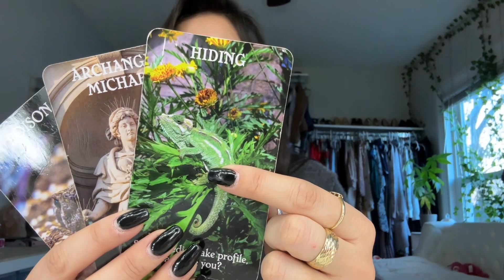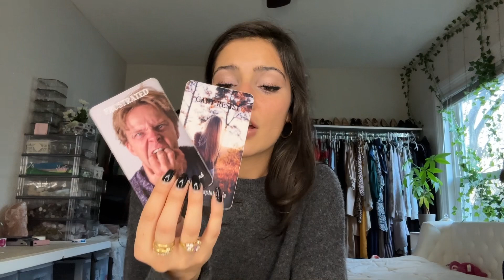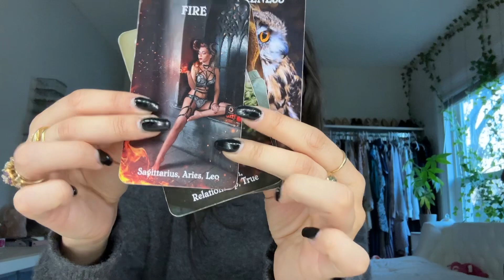Someone has been manifesting SUCCESS, MONEY & LOVE | Chelsea Gomez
Book reading with me or purchase one of my tarot decks you can go to my website Chelseamgomez.com !